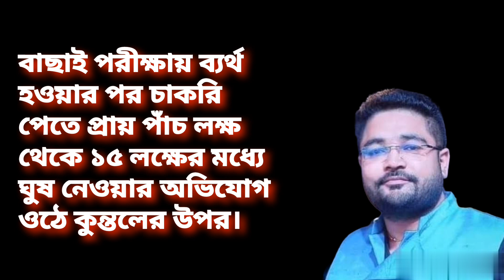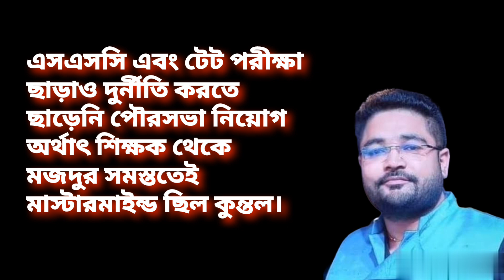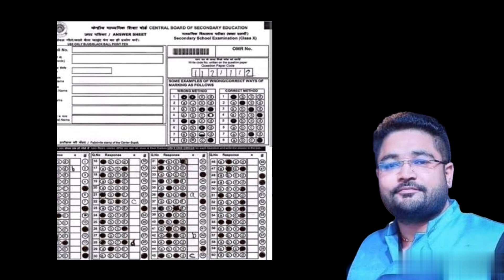SSC Requirement Scam.Kuntal Ghosh. Partha Chatterjee.Ayan Ghosh.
What is recruitment scam in West Bengal?
What is Bengal school recruitment scam?
What is Kolkata SSC scam?
ssc recruitment scam west bengal

Declaration
the photos are taken from Google Images. II am really grateful to all the image creators.